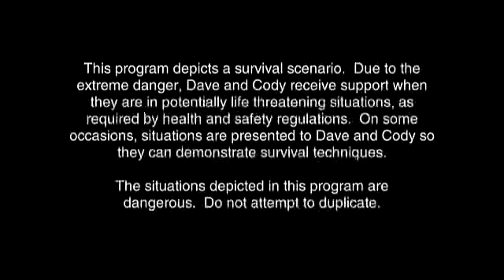Piss on rag doing you a favor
Duel survival